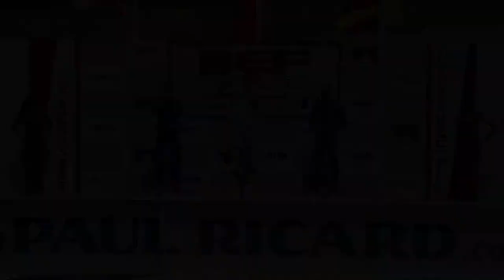Euroformula Open 2016 ROUND 3 FRANCE - Paul Ricard Race 2 Highlights